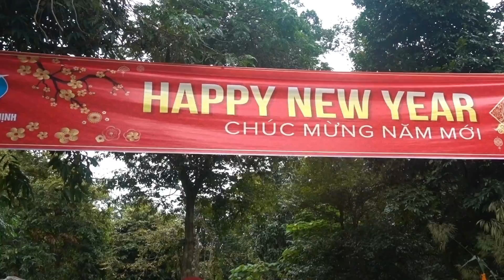INSIDE ONE OF THE WORLD'S LARGEST CAVES | VLOG 32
WHAT I USE:

SONY CAMERA
GORILLAPOD MAGNETIC
MEMORY CARD
MEMORY CARD CASE
MY DRONE